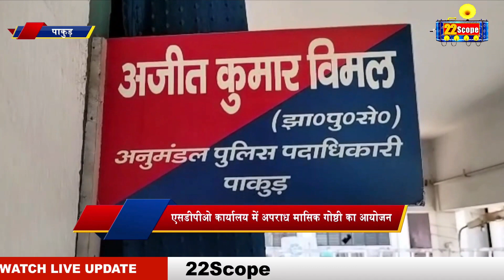पाकुड़ : चेकडैम के निर्माण कार्य का निरीक्षण और SDPO अजीत कुमार ने मासिक अपराध गोष्ठी का किया आयोजन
About Channel:
22Scope is a leading digital media platform of Jharkhand & Bihar. We are highly reliable and most trusted for political news, sports news, educational news, etc.

22Scope Live TV | 22 Scope | Hindi News | 22 Scope लाइव